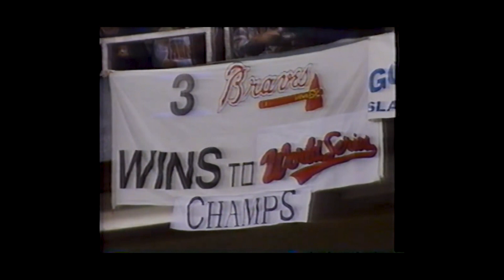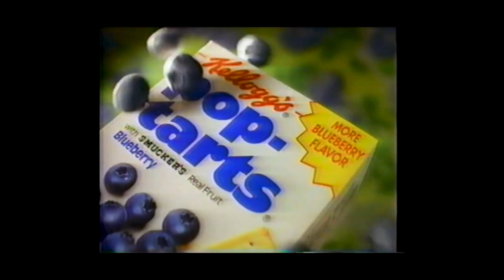1992 World Series - Game 2 - Toronto Blue Jays vs. Atlanta Braves: "The Unlikely Hero." | 9th Inning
Game 2 of the 1992 World Series brought about a 'series turning moment' in the 9th inning. Here's the 9th inning with Sean McDonough and Tim McCarver on the mic for this CBS broadcast.

McCarver is a Factor Island favorite.